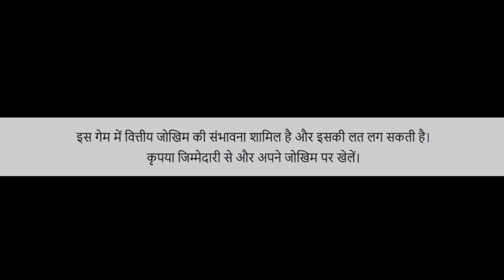IPL 2021 - 8 BIG News For IPL on 18 Sep (RCB Captaincy, BCCI vs PCB, MI vs CSK, IPL Live Streaming)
Win 5 Crore as 1st prize - Highest ever in fantasy cricket only @ My11Circle!! Make your team now